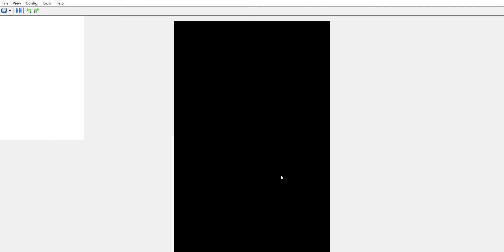puyo puyo 15th anniversary schezo VS Yu&Rei SearchLight Mode kwanza day special